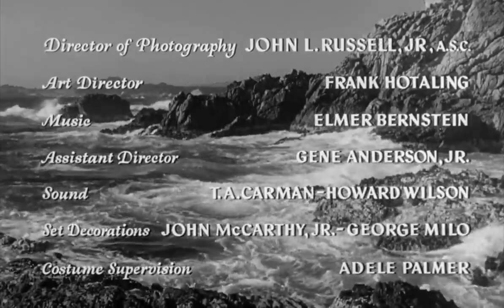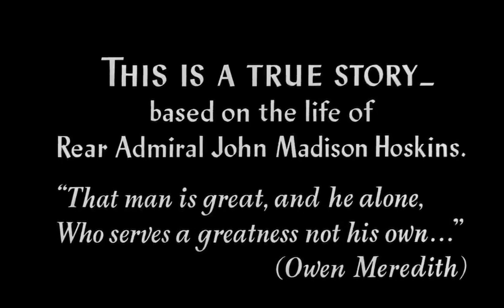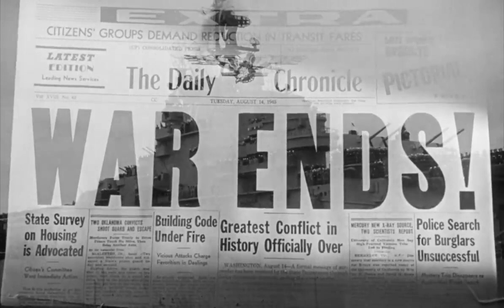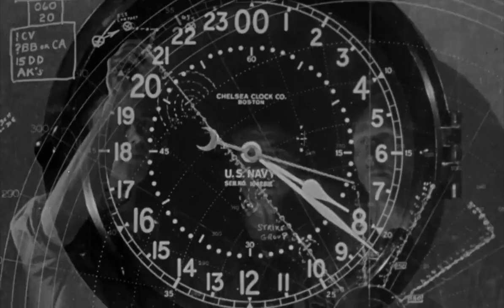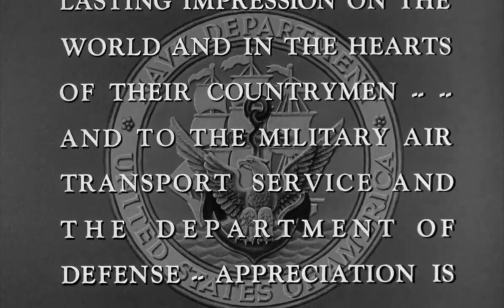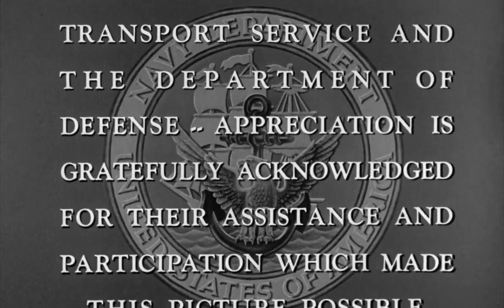The Eternal Sea 1955 Sterling Hayden, Alexis Smith & Dean Jagger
Biopic of Rear Adm. John M. Hoskins, U.S. Navy. During World War II, Capt. John Madison Hoskins of the U.S. Navy returns home for a short leave after spending two years at sea. In 1942, he is given command of the USS Hornet (CV-8). Unfortunately, news reaches him that the Hornet has recently been sunk by the Japanese. Without a ship, Hoskins is temporarily reassigned as an instructor at Quonset Point, Rhode Island. In 1944, Hoskins is finally sent to the front lines. He's given command of the USS Princeton (CVL-23) involved in the ongoing Philippines campaign. When Hoskins arrives to replace the current captain of the Princeton, as part of the routine rotation of skippers practiced by the Navy, he is told to assist the Princeton's captain rather than take over command of the ship.